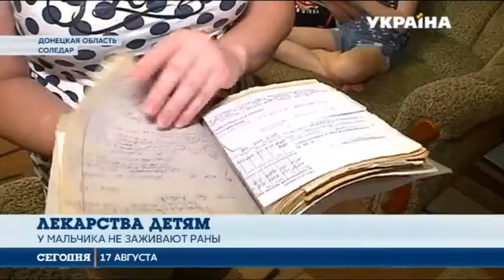Штаб Рината Ахметова выдал более трех тысяч жизненно важных наборов медикаментов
Его может убить малейшая травма. У 9-летнего Димы из Соледара несворачиваемость крови. Поставить правильный диагноз и назначить лечение не могли 6 лет. Чтобы спасти сына - родители продали машину и дачу. Но даже это не помогло - на очередной курс лечения денег не осталось.